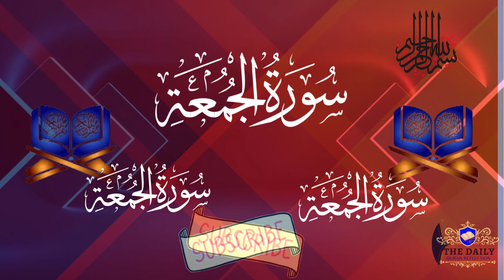Surah Juma - Calming Recitation - سورة جمعة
Surah Juma
سورة جمعة
Calming Recitation